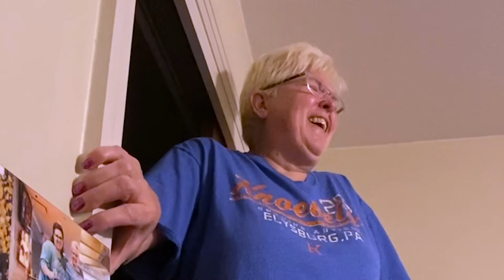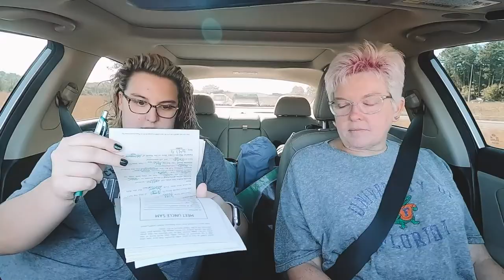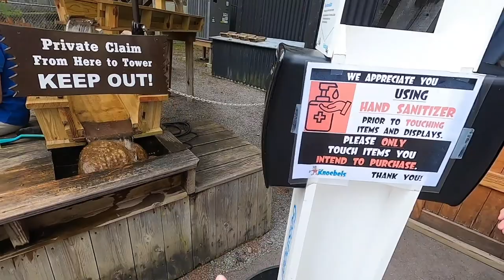2020 TRAVEl, EPIC FAILS, & TOP MOMENTS || Merry Christmas 2020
Just a video to say Merry Christmas 2020!

•• OUR FAVES ••
» Our Ring Light